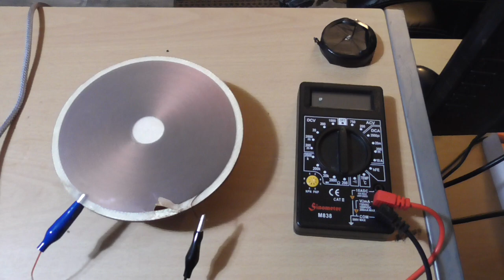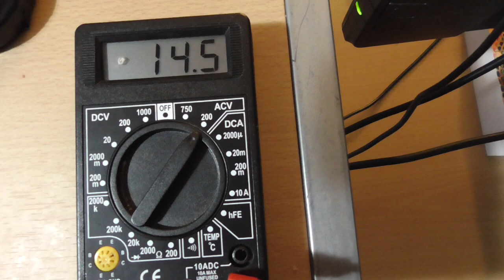Resonance Amplification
When the flat coil is resonating, it can store and release energy in sync with the input signal, which can result in a stronger output signal.

In addition, the resonating flat coil can induce a larger current in the induction loop when it's placed at a certain distance from the coil. This is because the resonating flat coil is generating a stronger magnetic field that can induce a larger current in the nearby conductor.

The energy transfer between the flat coil and the induction loop is a separate process from the input signal that is triggering the resonating flat coil. The input signal sets up the resonant frequency of the coil and causes it to oscillate, while the energy transfer between the coil and the induction loop is a result of the amplified magnetic field generated by the oscillating coil.

It's important to note that the strength of the output signal will depend on many factors, including the resonant frequency of the flat coil, the distance between the flat coil and the induction coil.

You can use this extra energy to power devices such as a rectifier and battery charger and loop this system and make it self sustainable. Very basic principles. We once again are taking advantage of multiple existing energies available to the system for usage that would normally be "wasted"

You see, there is a problem with the statement energy can't be created or destroyed in how most people understand this. Only manipulated and converted into other forms. Where most people seem to get it wrong is they seem to impose this imaginary statement to this, that means you also can't use any other amplified energy systems to make up for losses from another energy system and working together we can indeed observe a net gain of electricity energy out of such systems. When you start thinking like this. The opportunities of creative devices that work on these principales all of a sudden seem endless,

The statement of how energy can't be created or destroyed and because of this we can never experience a net gain of electrical energy from a system that works with multiple energy types is just silly. We just need to think a little outside the box and we don't have to break any laws of thermodynamics.